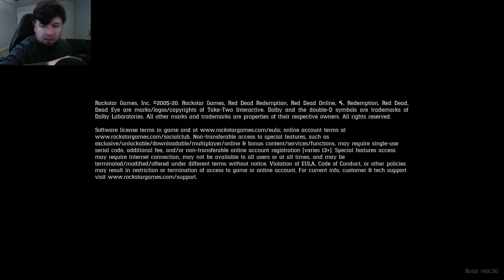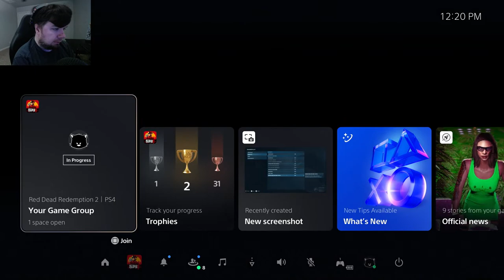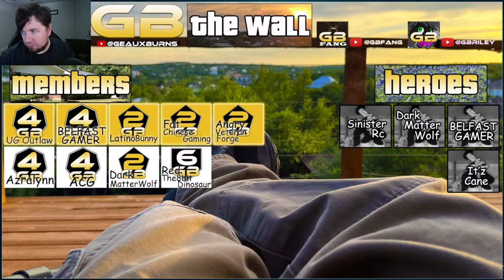Red Dead Online Poker (#37)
@geauxburns playing Red Dead Online Online Hold'em Poker via PlayStation 5 with  @ItzCane,  @8BitDinosaur,  @UGOutlaw, viewers, subscribers, members, fans, and friends.

⭐️ Special thanks to all Members of the GB Nation:

🥇Elite Members
BELFAST GAMER, UG Outlaw, Latino Bunny, Fat Chinese Gaming, Angry Veteran Forge

🥈Deluxe Members
Azralynn, ACG, Red The8bitDinosaur, Dark MatterWolf

🥉Junior Members
TokyoTent 420, Huttch Plays, Brett6178w, It'z Cane, İCXRUX, Fernando Martinez, Tyler 98735, TommyAngeloJR, SYNNASTARR, Eric Behel, Fluffy Wolf